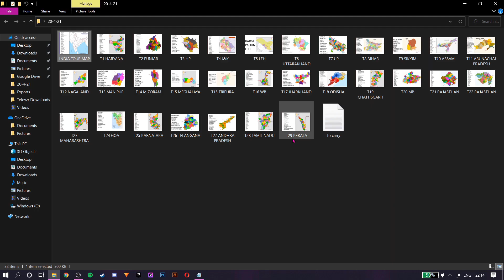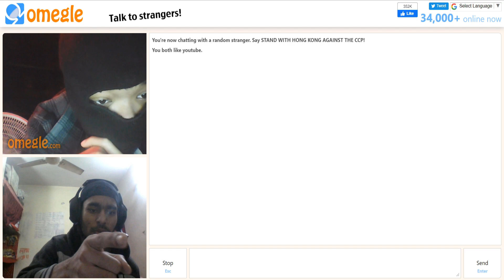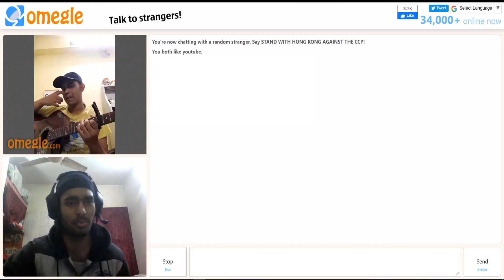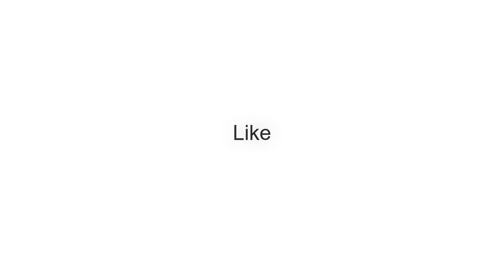MY SINGING TALONT | Omegle India | Omegle video chat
मैं नहीं खरीद सकता लेकिन आप खरीद सकते हैं...

SAMSUNG GALAXY M31

SAMSUNG GALAXY M21

SAMSUNG GALAXY M01

SAMSUNG GALAXY A21

SAMSUNG GALAXY A31

SAMSUNG GALAXY A51

BUY IPHONES FROM HERE

APPLE IPHONE Xs

APPLE IPHONE 11

APPLE IPHONE 12

BUY GAMING LAPTOP HERE

MSI GAMING LAPTOP

HP GAMING LAPTOP

BUY COOL BOAT HEADPHONES

boAt Rockerz 450

boAt Rockerz 370

BUY CHEAP AND COOL SONY EARPHONES

SONY EAR CLIP EARPHONE

PLEASE BUY THROUGH THESE LINKS. I WILL ALWAYS BE THANKFULL TO YOU. KEEP LOOVING.